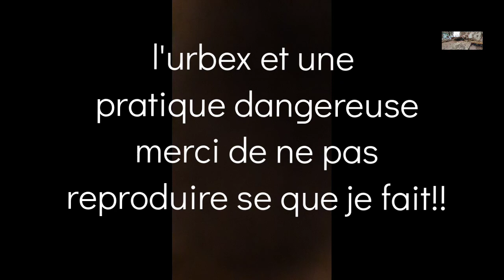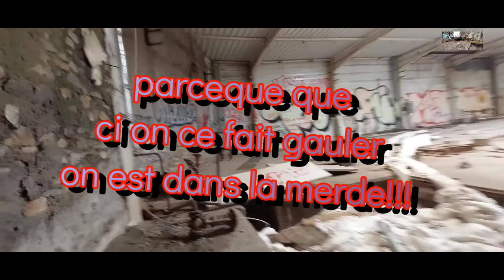l'usine en chantiers!!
j'ai u les plus grossee frayeur à travers cette usine, entre les bruits des animaux, du mobilier qui travaillent, est de je ne c'est quoi,  bref je vois laisse découvrir ça!!